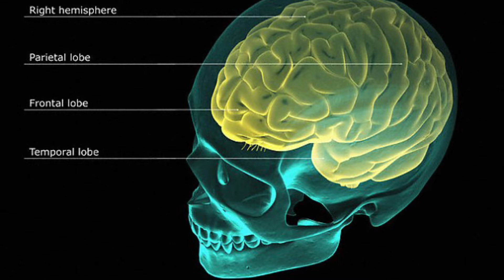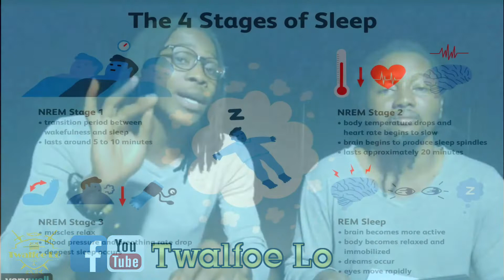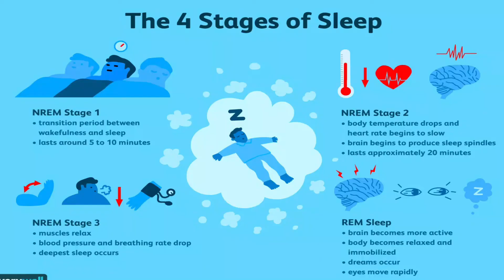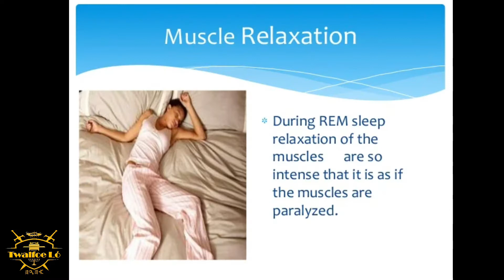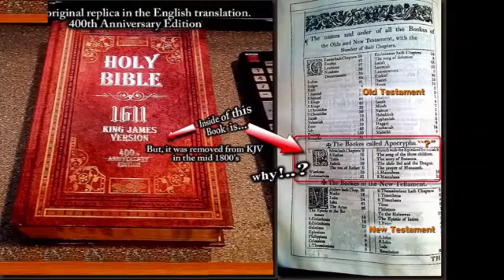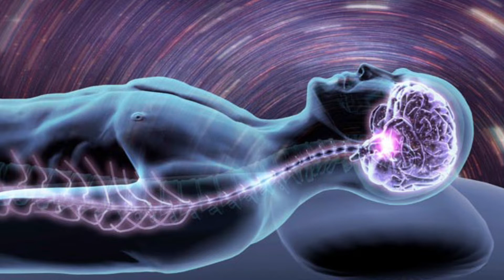MI KIS WANG DRENG! 🛌💭 | Wat zijn dromen? | Waarom dromen we? | Twalfoe Lo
Waar komen dromen vandaan?
Komen ze van GOD?
Moet je dromen volgen?

Dromen doen echt wat met ons omdat de meeste uit onszelf komt. Ze gaan over dingen die ons bezig houden, bewust of onbewust.

Bijbels antwoord over dromen.